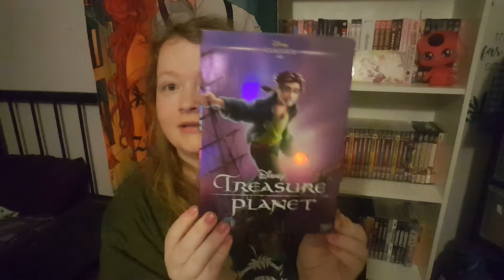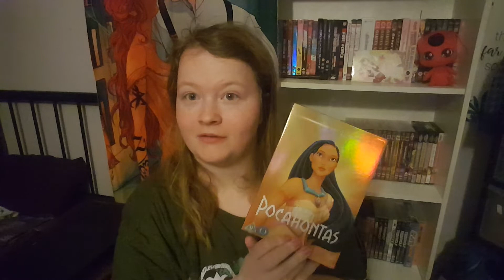Disney collection of APRIL 2020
I've finally got the mug but I'm going to get marchs one so I know I can get the completed set.

Changes coming up with
- every Wednesday if it's a manga 2 reviews will be uploaded.
- every Thursday if it's a non series 2 reviews will be uploaded too.
Otherwise I won't get to the end till next year I don't want that.